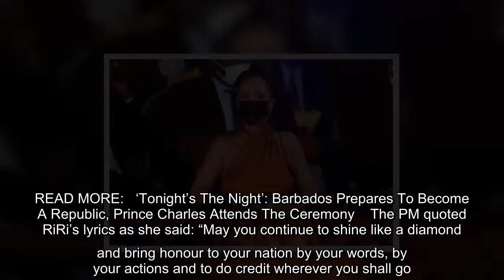Rihanna has been made a national hero in her home country of Barbados. The singer was honoured by Pr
Rihanna has been made a national hero in her home country of Barbados. The singer was honoured by Prime Minister Mia Mottley at an event marking Barbados' new status as a republic on Monday. Rihanna, who was previously named ambassador to Barbados in 2018, was made a member of the Order of National Heroes. The…